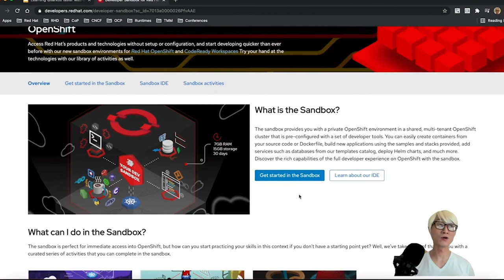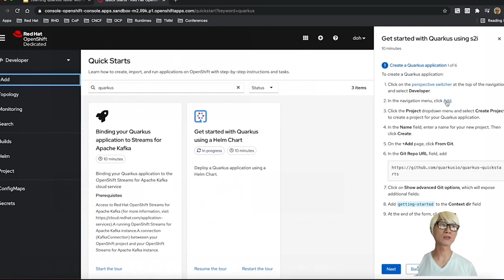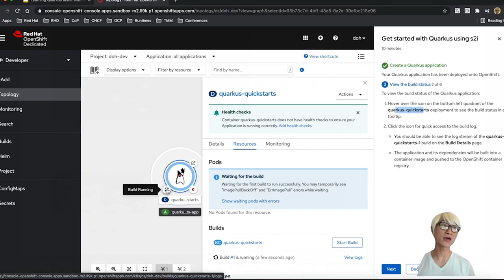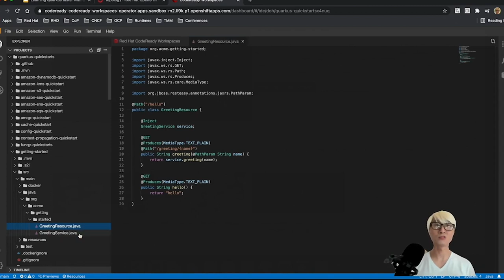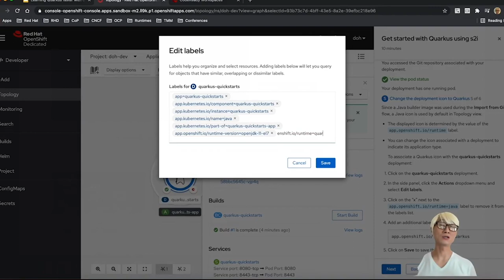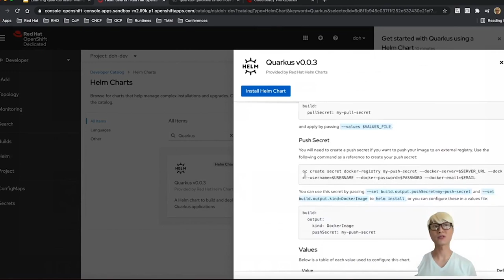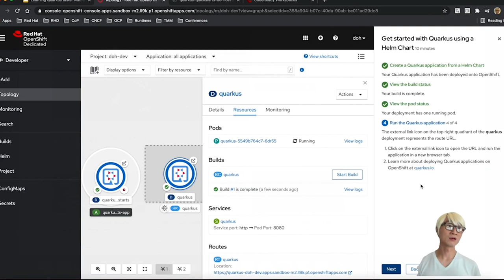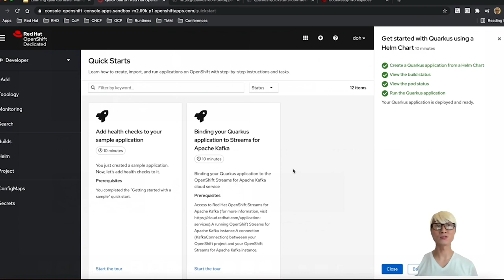Learning Quarkus faster with Quick Starts on Developer Sandbox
Experience Quarkus on the Developer Sandbox for Red Hat OpenShift, and even if you don’t have access to a Red Hat OpenShift environment, that’s OK. We made it easy to provision an OpenShift cluster and experience the greatness of Quarkus. Quarkus is natively integrated with OpenShift to make it easier to deploy and manage applications. This integration includes familiar tooling, remote cluster development, integration with managed configurations, and one-step deployment of containerized and serverless applications.
Daniel Oh, Senior Principal Technical Marketing Manager